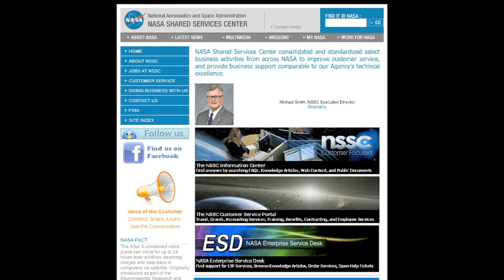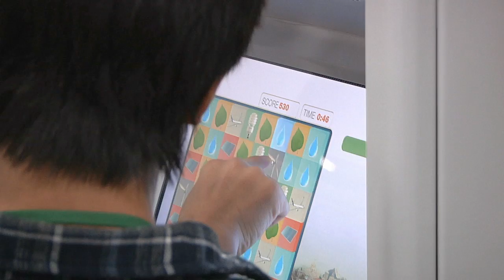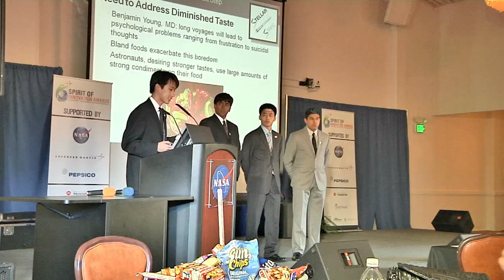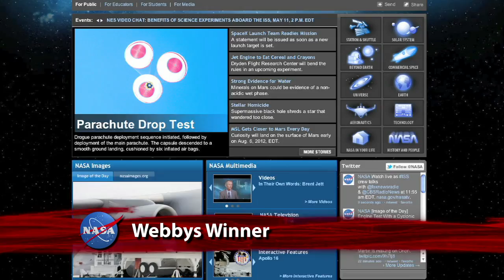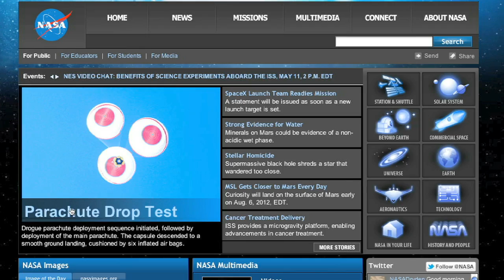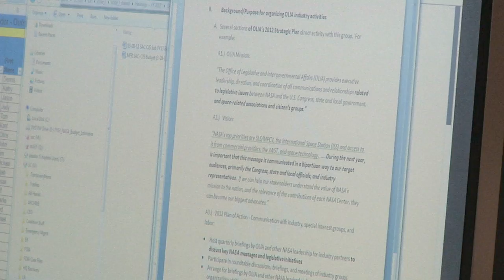Shuttle Veterans named to Hall of Fame on This Week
The 2012 U.S. Astronaut Hall of Fame has three new members. During an induction ceremony held at the Kennedy Space Center, Franklin Chang Díaz, Kevin Chilton and Charles Precourt joined an elite group of American space heroes. Chang Díaz flew on seven space shuttle flights and logged more than 16-hundred hours in space, Chilton was the pilot on STS-49, the first flight of space shuttle Endeavour and was the commander of STS-76 and Precourt flew on four space shuttle missions, as a mission specialist, a pilot and a commander. This is the eleventh group of space shuttle astronauts named to the Hall of Fame. Earlier inductees represent the Mercury, Gemini, Apollo, Skylab and Apollo-Soyuz programs. There are now 82 space explorers enshrined in the Astronaut Hall of Fame. Also, NASA commercial partner, SpaceX conducted a test firing of its Falcon 9 rocket on the pad at Space Launch Complex 40 at Cape Canaveral Air Force Station in Florida. The successful test clears the way for Falcon 9's upcoming demonstration flight to the ISS as part of NASA's plan for private companies to take over cargo delivery to the orbiting complex, the next ISS Crew, Expedition 31 Soyuz Commander Gennady Padalka, NASA Flight Engineer Joe Acaba and Flight Engineer Sergei Revin participated in traditional ceremonies at the Gagarin Cosmonaut Training Center in Star City, Russia before departing for the Baikonur Cosmodrome in Kazakhstan to complete training for their launch to the International Space Station aboard a Soyuz spacecraft later this month and more!